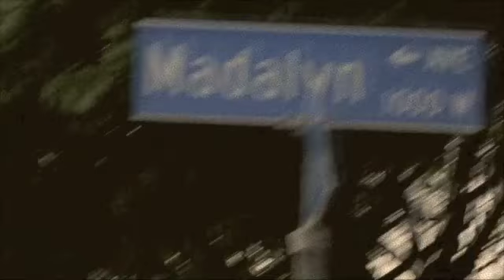Falling Forever and Ever-Ricky Eat Acid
Director: Brenda Lily
Musician: Ricky Eat Acid*
Song: Falling Forever and Ever

Film footage gathered and edited by Brenda Lily.